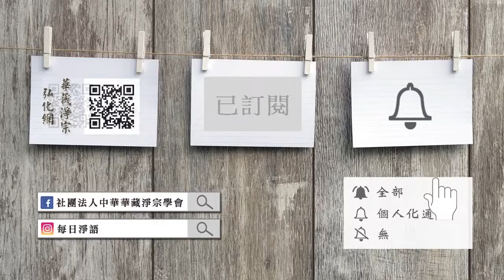淨空老法師:懂因果就能趨吉避凶（第一零七集）—四種教育拯救世界 {真正福祉*鏈接文稿覩版}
—開示--節錄..開示節錄..（懂因果就能趨吉避凶檔集）..摘錄自:淨土大經解演義（第二零八集）
~檔名：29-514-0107，容量：42.8MB-全1集*（節錄自淨土大經解演義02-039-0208集）

"懂因果就能趨吉避凶（第一Ｏ七集）—四種教育拯救世界"
性德的流露，不是古人定的，不是他發明、他的著作，不是的，這是每個人自性的性德。現在雖然丟了，你只要提起來每個人都歡喜，我們就曉得這是性德。你看在中國丟了差不多將近一百年，我們在湯池就用《弟子規》做個實驗，三個多月這個小鎮民風就一百八十度的改變，我們非常驚訝。
證明兩樁事情，哪兩樁？第一個證明，古人講的人性本善，證明這樁事情人性是善的，可惜沒人教他，他學壞了。第二個證明，人是非常好教的，不難教，怎麼那麼短的時間他良心就發現了。人真有良心，就是沒有人教他，沒有人做一個實驗點，做一個好榜樣，讓全世界的人都來看看，看古人這種教學的方法，你看他東西好不好，現在要不要，做出榜樣來給人看。大家看到都歡喜、都讚歎，說明古人東西有價值，現在人所思想的有問題。古人東西禁得起五千年的考驗，現在科學都辦不到，科學幾年之後有新的科學家把前面推翻了。在從前都講定律、真理，現在沒人敢講這話，新科技突飛猛進。可是古聖先賢那一套東西，沒有人能推得翻，孝順父母能推翻嗎？你想想，你將來老了你希望你兒子不孝順嗎？你不喜歡別人尊重你嗎？這東西能推翻嗎？倫理、道德、因果教育推翻，人就變成禽獸，實在講連禽獸都不如，禽獸吃飽了牠不害別人。所以今天只有，這外國人講的不是我們講的，我們沒這麼大的智慧。英國歷史哲學家湯恩比博士說的，要拯救這個地球，要拯救這個世界，他說「只有中國孔孟學說跟大乘佛法」。誰相信？誰肯幹？不相信、不肯幹，這世界沒救了，這真的不是假的。人類生存在現前是最危急的一個時候，許多人提出來嚴重警告，來日無多，要認真努力去念佛。這個話講得沒錯，更應該積極去推展倫理的教育、道德的教育、因果的教育、宗教的教育，這四種教育能救社會、能救世界。我們做了十年，從一九九九年開始做，雖然效果不是很大，帶給我們強烈的信心，宗教可以團結，宗教能覺悟。我們希望宗教彼此和睦相處，互相學習，就能帶給這個社會和諧、平等，帶給地球上居民真正的福祉。